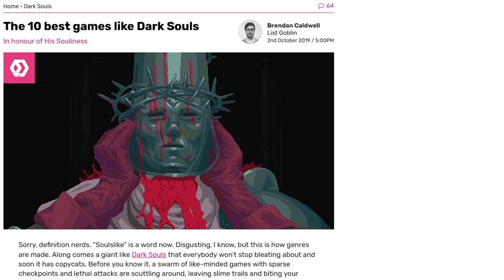What The Hell Is Dark Souls All About Anyway?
A humorous look at the story and lore of From Software's seminal 2011 release Dark Souls. CONTAINS SPOILERS FOR THE GAME.

What the hell is Dark Souls all about anyway? Well, its mainly a game about soup, and a REALLY cool hat. All game footage captured on the PS4 edition of Dark Souls: Remastered.